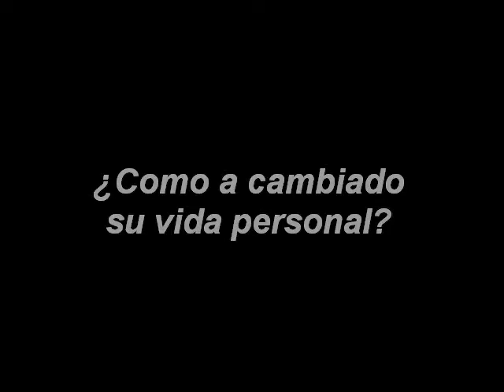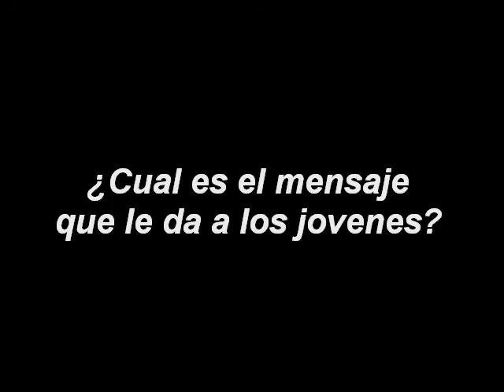Diego Barrantes (Muebles Dulce María)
Hay que escuchar lo que dice este muchacho.